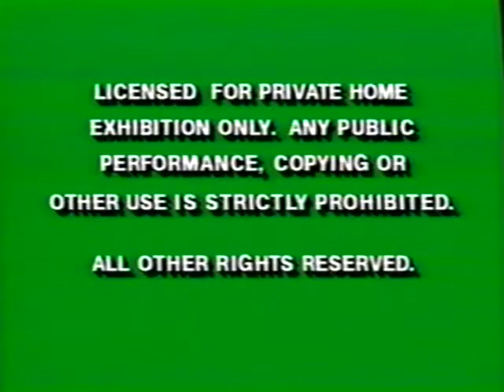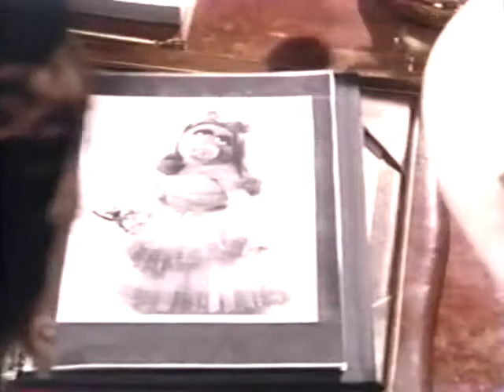Opening To The Muppet Movie 1993 VHS (Version #1)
Here's the order:
1. Green FBI Warning Screens (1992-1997)
2. Fraggle Rock Trailer (Brian Cummings Variant)
3. The Great Muppet Caper VHS Trailer
4. Feature Program Logo (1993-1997)
5. Jim Henson Productions Logo (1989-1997)
6. Start of the Film